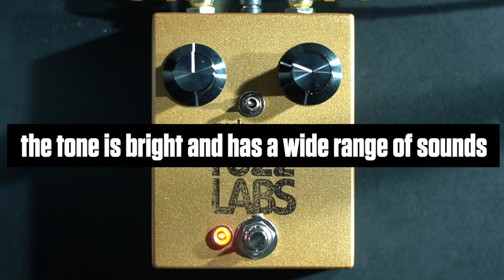Sound Bites: Mask Audio Electronics Fuzz Labs - No Tape No Mojo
The MAE Fuzz Labs No Tape, No Mojo is a mojo build of my favorite Devi pedal ever, the Hyperion (also, shoutout to Alec at MAE for repairing my broken Hyperion last winter!). Mask Audio has taken everything good about the Hyperion and in my opinion, made it even greater. Here is what it sounds like.